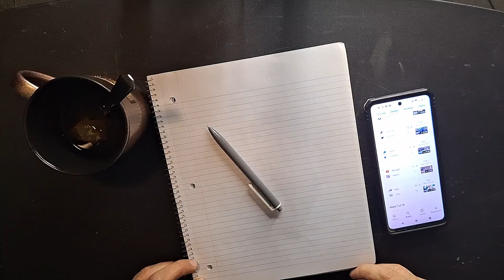ASMR Week 7 NFL Picks 2024 Season🏈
In this ASMR video I am making my football picks for the 7th week of the NFL 2024 season.